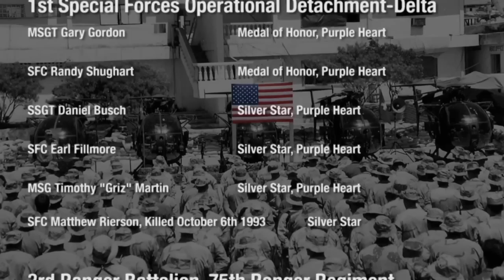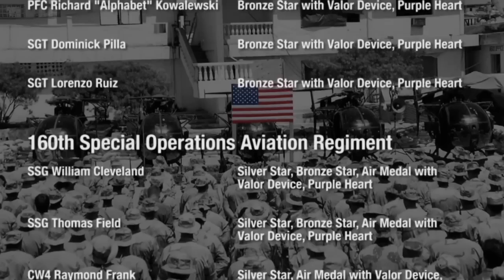Make Ready TV, Episode 10: Black Hawk Down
In this special episode, we take you to October of 1993 when a group of US Rangers and Special Operations soldiers set out on a mission into the heart of the Bakara market in Mogadishu. What started as a mission that should have lasted 30 minutes turned into a battle for their lives. Known by these men as the Battle of the Black Sea and later portrayed in the motion picture Black Hawk Down, this is the untold story of that battle as told by Delta Force member MSG Paul R. Howe, retired.

The Panteao Make Ready Online Firearms Training Center is your one stop source where you can learn from the best teachers available anywhere, anytime. Our exclusive Make Ready video series covers empty hands, knives, concealed carry, tactical firearms training, vehicle tactics, combat medicine, home defense, gunsmithing, self-reliance and more. We also offer documentary videos as well as product profiles and other exclusive content. To further broaden our subject matter, there is a wild game cooking series and a strength training series where you can follow along in the workouts.

Subscribers have unlimited access to the entire Panteao video library so that you can watch what you want – when you want – as often as you want. You can stream hundreds of videos seamlessly across all your devices in SD, HD and UltraHD. New exclusive video content is added each month.

No one else delivers this much content from so many vetted and proven instructors all in one place.